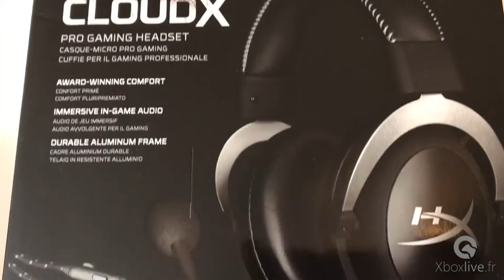Casque HyperX CloudX - Test - Xbox One